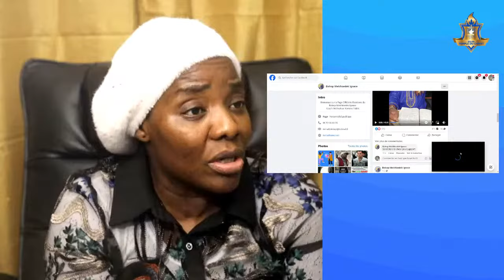Elie Padah , la suite...